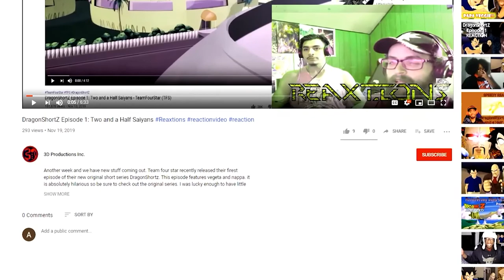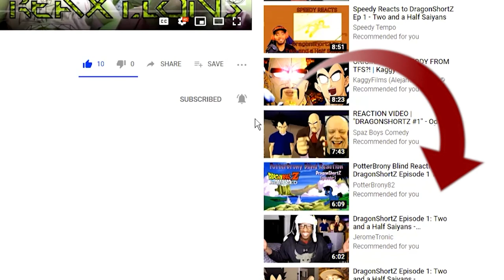CHUN-LI & MAI SHIRANUI vs KITANA & MILEENA |Battle Mode Ep. 40 ReaXtions | Axel Grave Reaction Video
Our first duo battle from duo dreamer and the rest of the battlemode cast. I hope you guys are ready for this high action episode!

A special thank to all of our watchers and subscribers but an EXTRA SUPER SPECIAL AWESOME THANK YOU for all of our Patrons. We hope you are enjoying your early access to most of the material we release and regular exclusive content. If you are having any issues with recieving your Patorn benefits, have suggestions for new Patron benefits and tiers, or have ideas for other conetent we shoudl create please message us using the special role on our discord channel listed above or message us on Patreon.